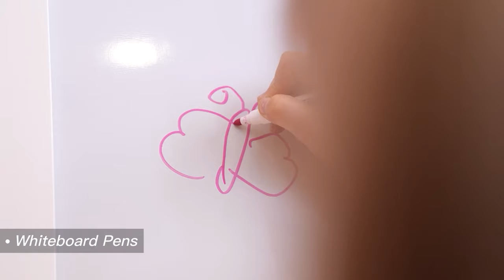MEEDEN Kids Beechwood Art Easel with Double-Sided Standing Blackboard & White Board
Wooden art kids easel comes with plenty of art supplies including 10 vivid color whiteboard Pens, 6 washable finger paints（60ml/tube), 4 chalks, 1 designed apron, 2 board erasers,1 set of words & numbers magnetic figures, 1 paper roll(18”*787”), 25 paint brushes, 4 plastic brush washer cups, 1 plastic palette, 2 storage baskets. Everything you need, all in one set.